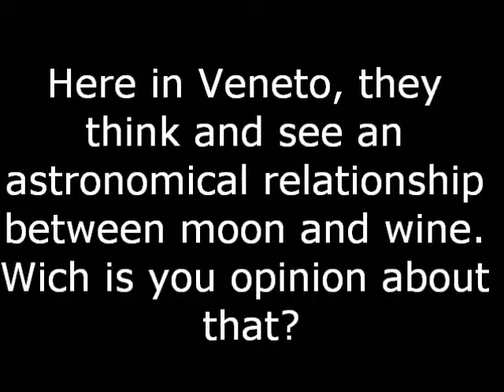question 10 Brian Schmidt at INAF Padova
Any relationship between moon and wine?